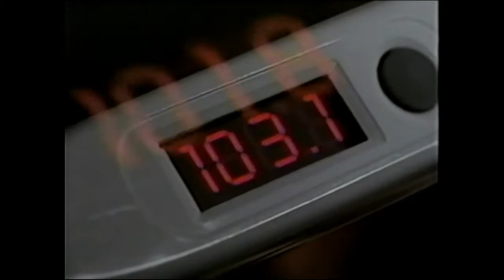YTV (2004) - Uh Oh! Commercial Break #3